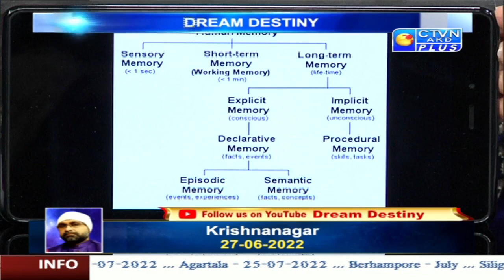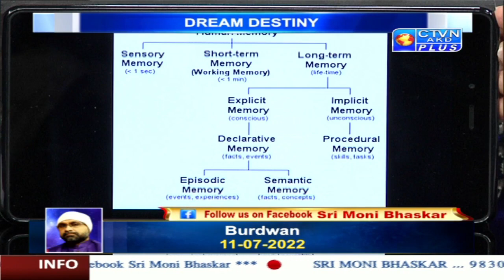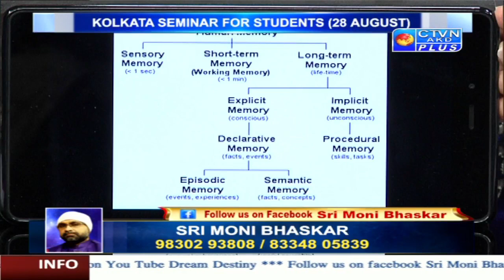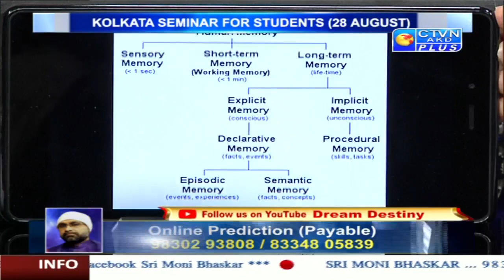SRI MONI BHASKAR (Astrology) CTVN_21_06_2022- 11:00 PM